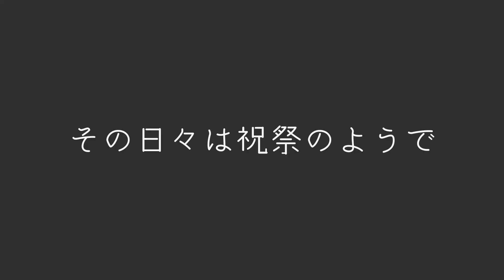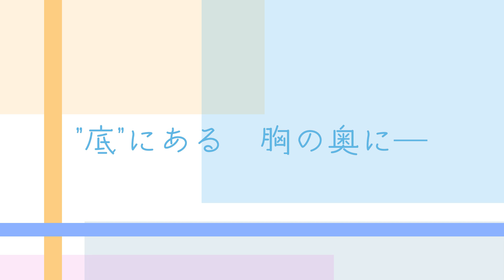その日々は祝祭のように - すずきつづみ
CeVIO10周年ソングコンテスト参加曲です。そして次の10年へ。

歌：すずきつづみ(VoiSona版使用)

曲：m-sode(モエソデ)
X: @moesode_taberu